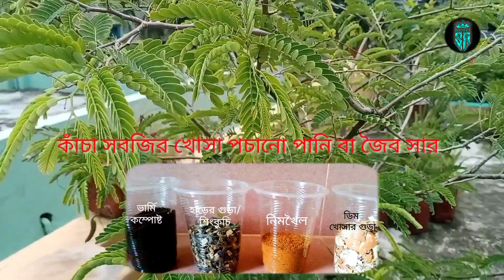ছাদ বাগানে থাই মিষ্টি তেতুল গাছের পরিচর্যা।। Thai Sweet Tarmarind Plant Complete Care of Roof Garden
The subject of today's video is Thai Sweet Tarmarind Plant Complete Care of Roof Garden.

CompleteCareStoryTarmarindPlant# roof_garden# rumaiya_views# mirronee# tarmarind_plant_garden# তেতুল_গাছ# থাই_মিষ্টিতেতুল# Roof_Garden_Lover# বারোমাসি_তেতুল# তেতুল# মিষ্টিতেতুল# আদর্শ_নার্সারি#

What is sweet tamarind?
Sweet tamarind is the very ripe, soft tamarind. Inside the pod, there are several beans, surrounded by very soft and sweet flesh. There’s more bean than there is flesh, but you can easily eat the flash off of the bean. As tamarind ripens, the flesh softens and you can easily eat it as-is.

What is sweet tamarind good for?
Sweet tamarind is best for eating on its own, instead of used in different recipes. That being said, you can always use sweet tamarind to make a paste that you then incorporate into desserts.

History of Tarmarind:
Tamarind (Tamarindus indica) is a leguminous tree (family Fabaceae) bearing edible fruit that is indigenous to tropical Africa. The tamarind tree produces brown, pod-like fruits that contain a sweet, tangy pulp, which is used in cuisines around the world. The pulp is also used in traditional medicine and as a metal polish. The tree's wood can be used for woodworking and tamarind seed oil can be extracted from the seeds.

Feel about this Vedio:
The experience and joy of making new videos and uploading them to YouTube channels is different. Creating videos and published its has opened the door for me to enter the world of YouTube.

I have learned everything from creating my channel to uploading by watching various videos on YouTube.

Thanks to the YouTube authorities for gifting us a beautiful platform.

আমার ভিডিও'র অংশবিশেষ দেখতে ক্লিক করুনঃ

0:00 Intro
0:07 Welcome Speech
0:19 Today's Topic
0:32 Purchase Plant
2:05 Plant Review
3:13 Soil Prepared
4:20 Soil Preparation Ratio
4:48 Food or Fertilizer Applied
5:09 Fertilizer Name
5:53 Pesticides (Insect Killer) Applied
6:15 Pesticides Name
7:00 Conclusion
7:43 Outro

ধন্যবাদ সবাইকে